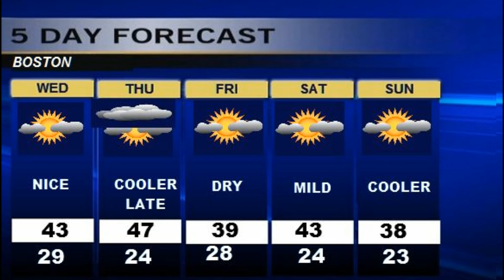Weatherblast Forecast Updated on 12/20/16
Sunny nice today